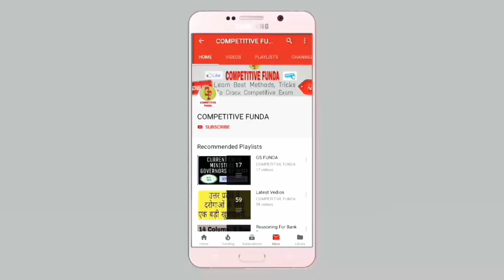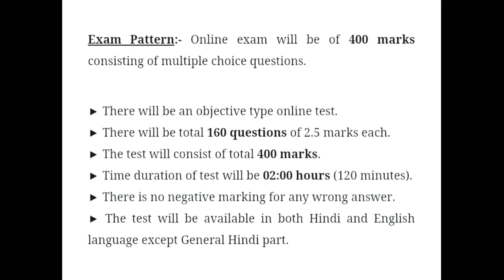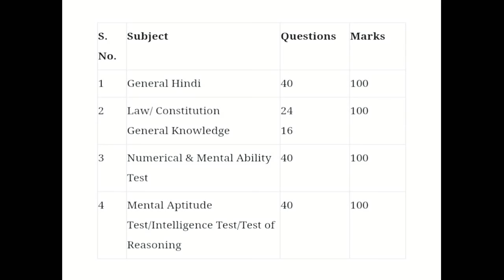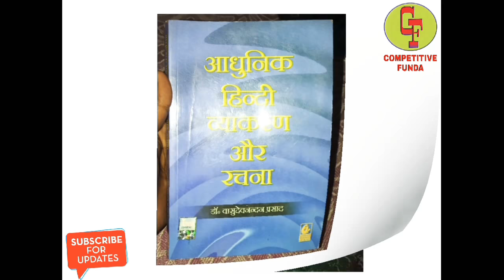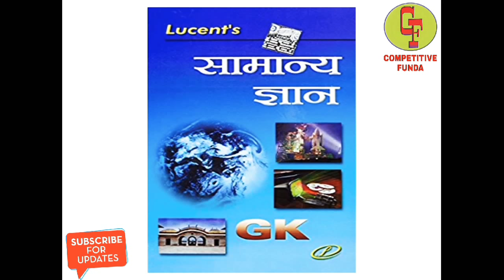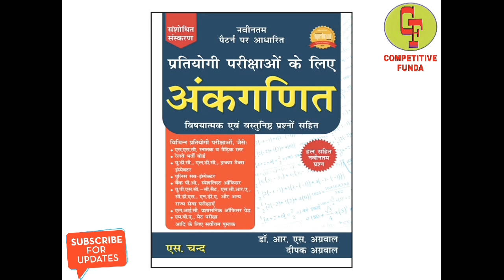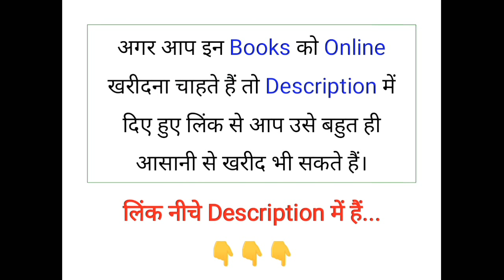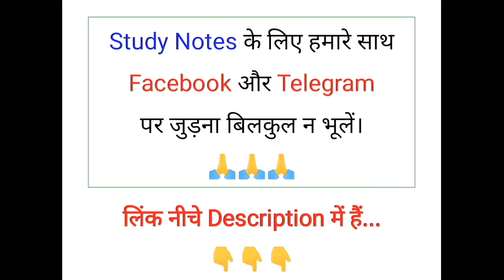Best Books for UPSI 2021 || UPSI New Vacancy 2021 || UPSI Syllabus 2021 || UP SI New Vacancy 2021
best books for upsi exam | up si new vacancy 2019 | upsi syllabus 2019 | upsi 2019 | upsi latest news

अगर आप उत्तर_प्रदेश_दरोगा_भर्ती_2021 की तैयारी कर रहे हैं तो आपके पास यह Books होना बहुत जरूरी है। अगर आप इन Books को खरीदना चाहते हैं तो आप नीचे दिये हुए लिंक के माध्यम से इन Books को ऑनलाइन खरीद सकते हैं...

👉आधुनिक हिन्दी व्याकरण और रचना (हिन्दी), डॉ. वासुदेवनंदन प्रसाद :

👉Arihant - सामान्य हिन्दी :

👉Lucent's - सामान्य हिन्दी :

👉यूथ काॅम्पिटिशन टाइम्स - सामान्य हिन्दी, Solved Papers (2) :

👉Lucent's - सामान्य ज्ञान :

👉यूथ काॅम्पिटिशन टाइम्स - सामान्य ज्ञान & संविधान, SI भर्ती Exam Special (3) :

👉घटना-चक्र - उत्तर प्रदेश तथ्य सार :

👉Arihant - मूल विधि और संविधान for UPSI :

👉घटना-चक्र - मूल विधि और संविधान for UPSI :

👉यूथ काॅम्पिटिशन टाइम्स - सामान्य जानकारी/मूल विधि/संविधान, Solved Papers (1) :

👉यूथ काॅम्पिटिशन टाइम्स - भारतीय संविधान एवं राज व्यवस्था For IAS/PCS (1) :

👉अंकगणित, हिन्दी (R.S. Aggarwal) :

👉Quantitative Aptitude, English (R.S. Aggarwal) :

👉यूथ काॅम्पिटिशन टाइम्स - संख्यात्मक एवं मानसिक योग्यता, Solved Papers (3) :

👉Arihant - मास्टर रीजनिंग बुक Verbal, Non-Verbal & Analytical :

👉A Modern Approach to Verbal & Non-Verbal Reasoning (R.S.Aggarwal):

👉यूथ काॅम्पिटिशन टाइम्स - मानसिक अभिरुचि/ बुद्धिलब्धि परीक्षण/ तार्किक परीक्षण, Solved Papers (4) :

👉यूथ काॅम्पिटिशन टाइम्स - UP पुलिस Sub Inspector Previous Year 38 Solved Papers :

👉यूथ काॅम्पिटिशन टाइम्स - UP SI भर्ती Exam Special (Practice Book) :

हमारी अन्य VIDEOS को देखने के लिए नीचे दिये हुए Playlist के LINK पर क्लिक करें 👇👇👇